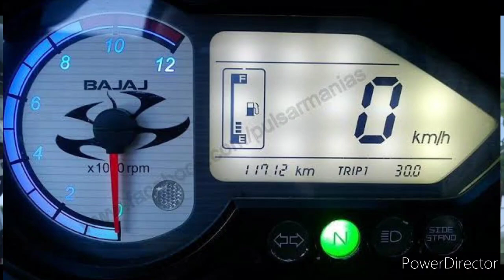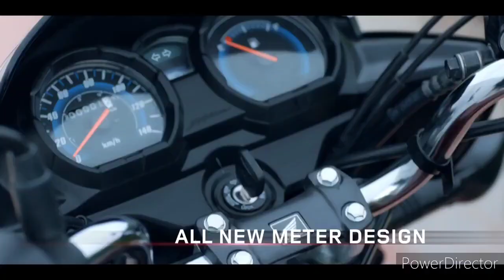202 Honda CB Shine 125 New Model Launch in india 🤷 !! 4 New change !! price?? and all details